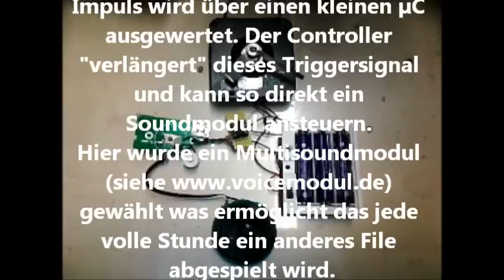Soundmodul an einem Uhrwerk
jede Stunde ein anderes Geläut ;-) oder auf wunsch das gleiche.